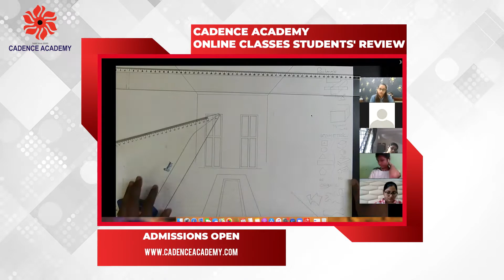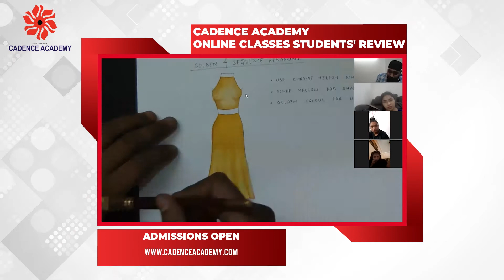Cadence Student Testimonial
Cadence Students.
They share how they are experiencing; "Learn from Home" through Cadence Academy's latest technology driven broadcasting Studios, during the pandemic.